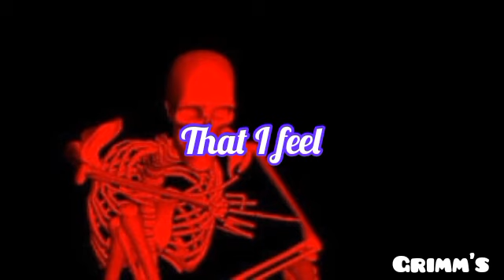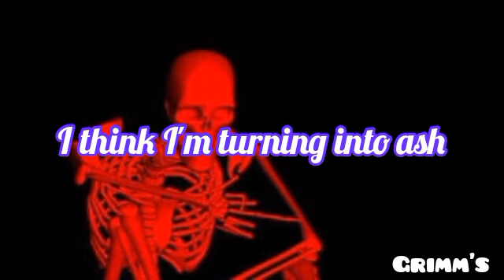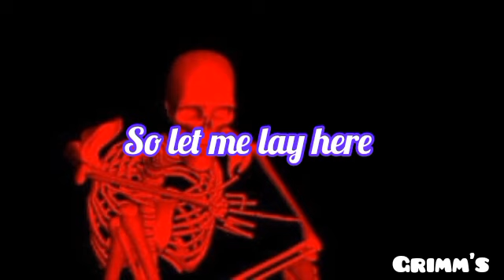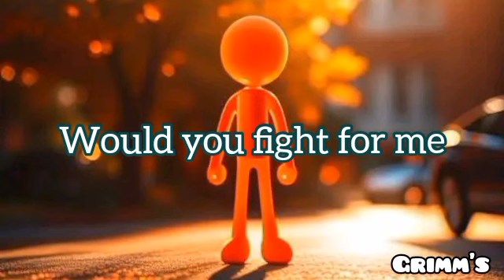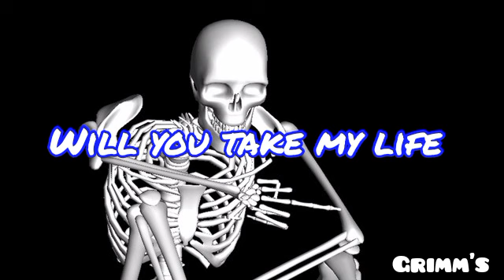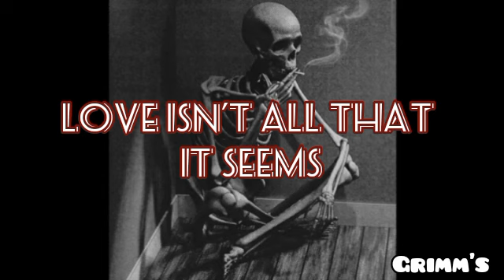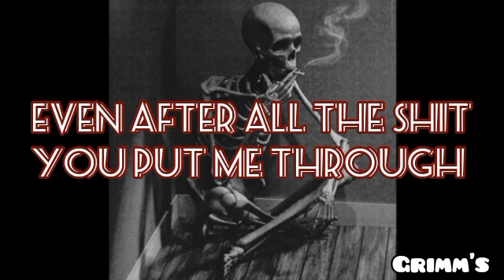LUND'S MOST EMOTIONAL MOMENTS - PART I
The ratings are based on my own personal experience, feel free to voice your opinions

4. Skin and Bones

3. Downhill

2. Broken

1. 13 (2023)